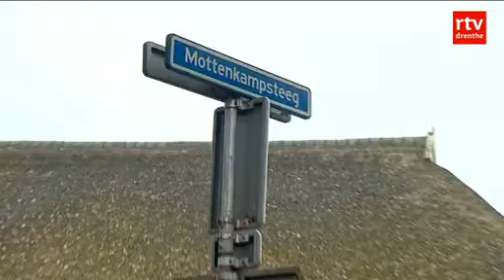22 november - Harm en Roelof in Drents Diep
SLEEN - Aandacht voor het jubileum van het Drentse duo Harm en Roelof uit Sleen. Ze zijn 25 jaar samen en vieren daarom een feestje.

Verslaggever Rinus Bouwmeester maakte een portret van dit duo.